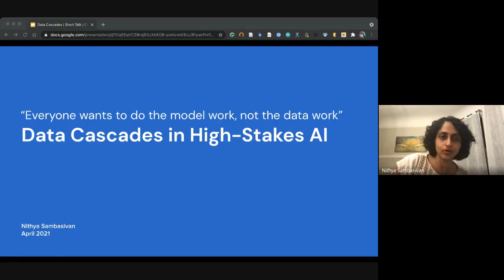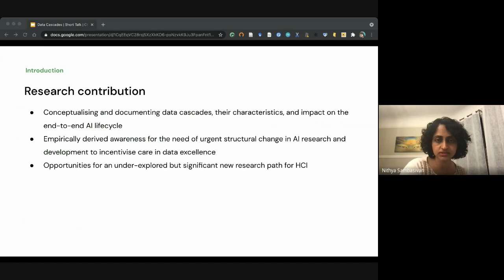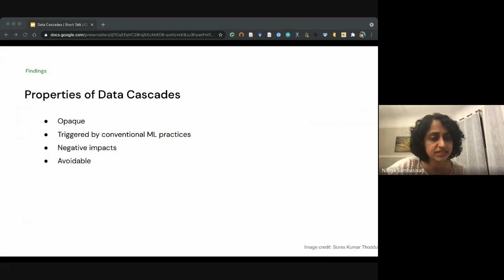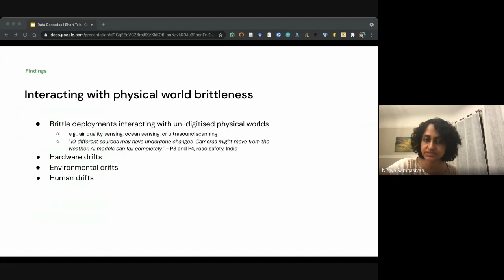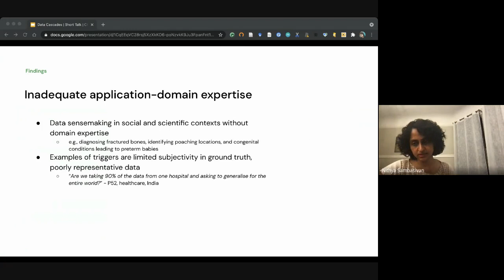"Everyone wants to do the model work, not the data work": Data Cascades in High-Stakes AI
Nithya Sambasivan, Shivani Kapania, Hannah Highfill, Diana Akrong, Praveen Paritosh, Lora M Aroyo

Session: Tech for Specific Situations

Abstract
AI models are increasingly applied in high-stakes domains like health and conservation. Data quality carries an elevated significance in high-stakes AI due to its heightened downstream impact, impacting predictions like cancer detection, wildlife poaching, and loan allocations. Paradoxically, data is the most under-valued and de-glamorised aspect of AI. In this paper, we report on data practices in high-stakes AI, from interviews with 53 AI practitioners in India, East and West African countries, and USA. We define, identify, and present empirical evidence on Data Cascades---compounding events causing negative, downstream effects from data issues---triggered by conventional AI/ML practices that undervalue data quality. Data cascades are pervasive (92\% prevalence), invisible, delayed, but often avoidable. We discuss HCI opportunities in designing and incentivizing data excellence as a first-class citizen of AI, resulting in safer and more robust systems for all.